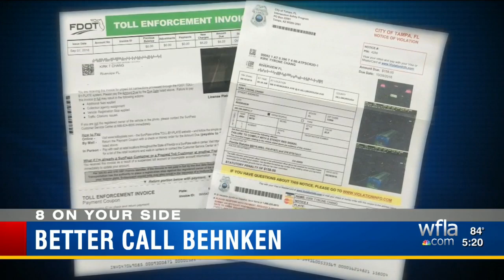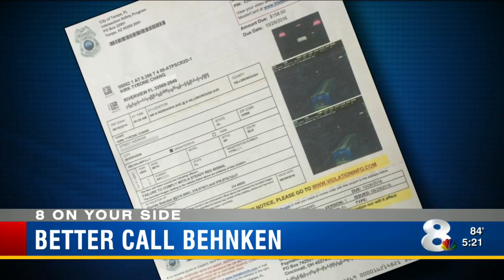8 On Your Side helps woman whose deceased boyfriend's registration was renewed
Chelsie Mosley still does not have closure in the death of her boyfriend, Kirk Chang.